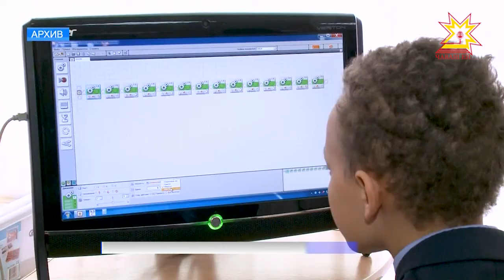В Чебоксарах заработала горячая линия по вопросам дополнительного образования школьников